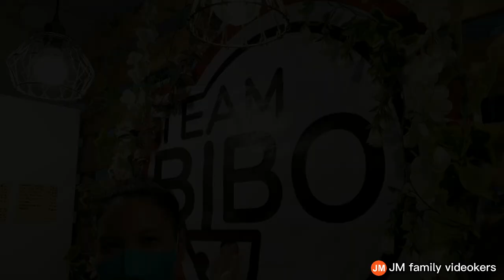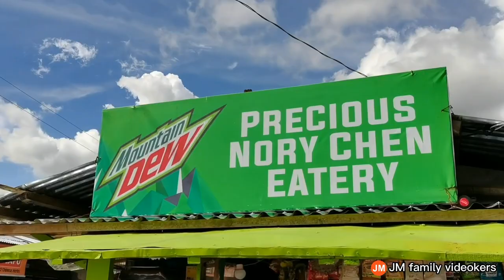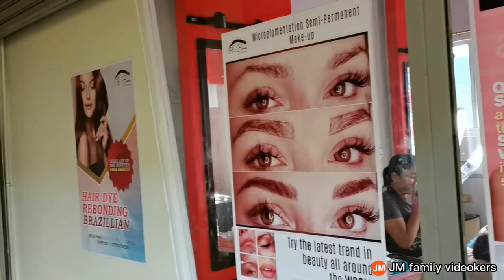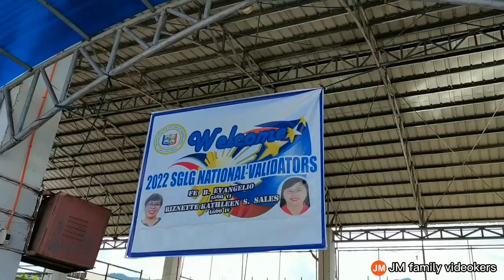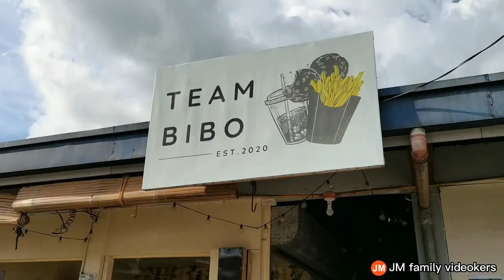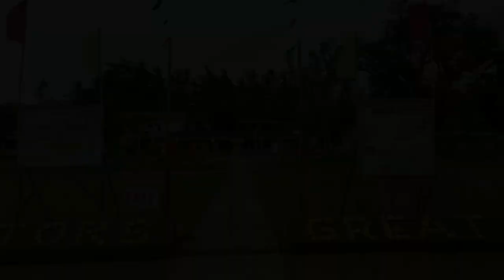St. Bernard, Southern Leyte | Himatagon Public Market Tour...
September 8, 2022... JM Family Videokers Vlog...❤️